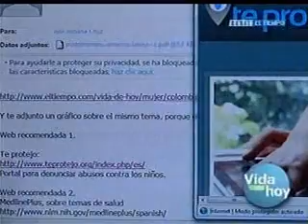Presentación de Te Protejo